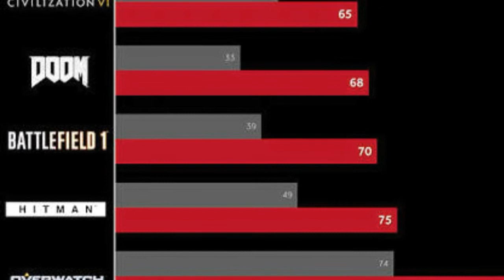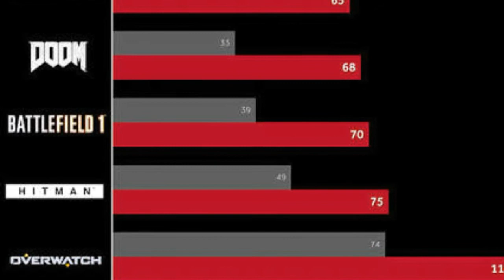AMD Radeon RX 460 into RX 560D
AMD is sitting on a relatively high volume of RX 460 cards, which will soon be upgraded to Radeon RX 560D. With a simple BIOS modification, these cards will be rebranded to RX 500 series. More importantly, the RX 560D cards will still feature 896 Stream Processors, so just as many as RX 460. The rebranding seems to only be a marketing choice by AMD, a choice that will only affect Chinese market because we are unlikely to see these cards elsewhere. AMD has not confirmed what clock speeds would these cards receive.

As pointed out by MyDrivers the RX 560D will only require 50% of the RX 560 total power consumption (I think this claim might be little exaggerated), which would make it a good solution for mining (here we go again!).

Speaking of RX 460 BIOS modification. I recently “upgraded” my RX 460 NITRO to RX 560 PULSE. As you remember most RX 460 GPUs already have all 1024 Stream Processors working, as they were only disabled by BIOS. The only difference between using unlocked RX460 BIOS and using RX 560 BIOS is that you get a full driver support. The modified BIOSes are not validated, thus generating your card useless and unable to work with official driver branch.